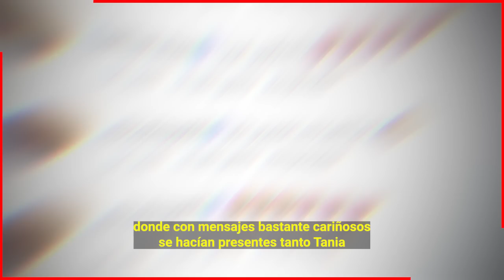🤫¡ 𝗨𝗟𝗧𝗜𝗠𝗔 𝗛𝗢𝗥𝗔 ! Tania Ruiz Confirma separación Con Enrique Peña Nieto y 𝗡𝗼𝘀 𝗖𝘂𝗲𝗻𝘁𝗮 𝗟𝗼𝘀 𝗠𝗼𝘁𝗶𝘃𝗼𝘀 🔴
Tania Ruiz por primera vez hace publica la relacion fracasada que tuvo con Enrique Peña Nieto.

 BIENVENIDOS!!!
chismes de farandula
escandalos
De primera mano
noticias
famosos mexicanos
mexico
el gordo y la flaca
estados unidos
farandula 2021
entretenimiento
farandula mexicana
chismes de famosos 2022
ventaneando
famosos
un nuevo dia
espectaculo
Hoy